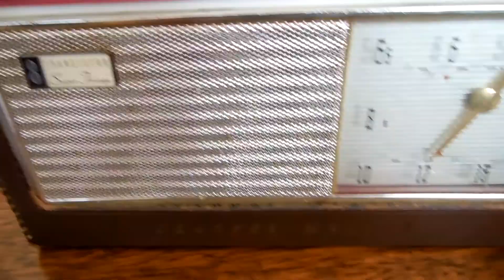Channel Master 8 Transistor Radio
Transistor radio